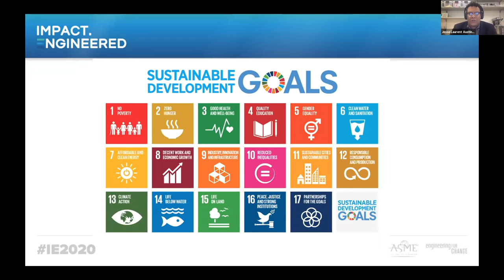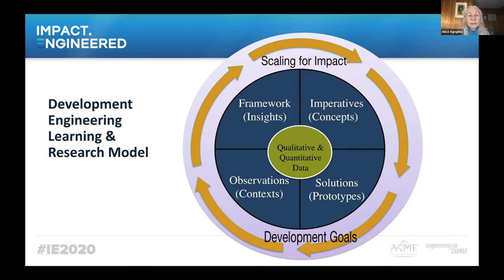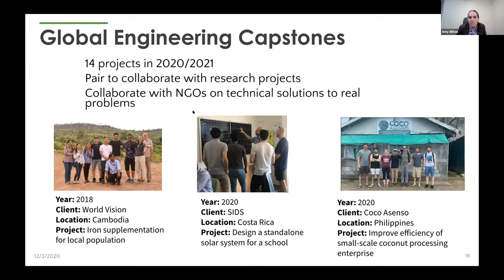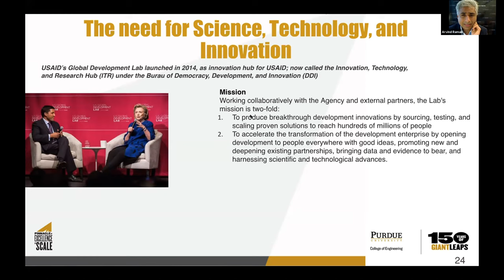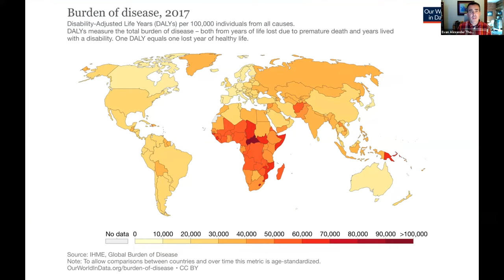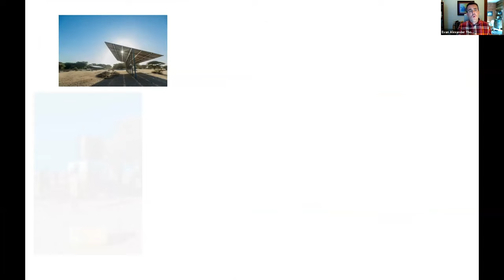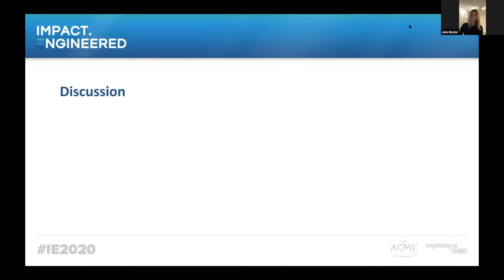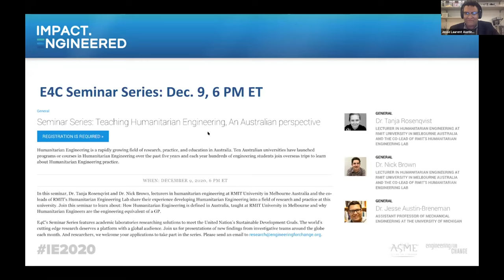Concurrent Session: Disrupting Engineering Research - The Network Effect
Over the last decade, there has been a growing movement of academics pursuing Engineering Global Development (EGD) Research and using their technical expertise to create tools and technologies for underserved communities worldwide. Spread across many different sectors, continents, and research priorities/pursuits, this workshop takes steps toward building a recognized and unified academic research community by identifying academic pathways to sustainable impact. In doing so, the workshop begins building a roadmap for progressing EGD-related research as we approach 2030.